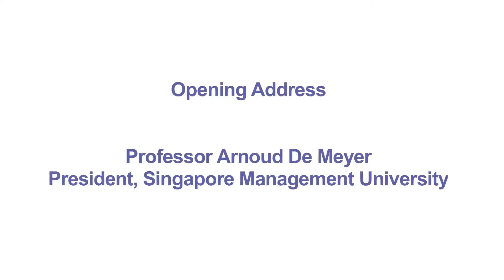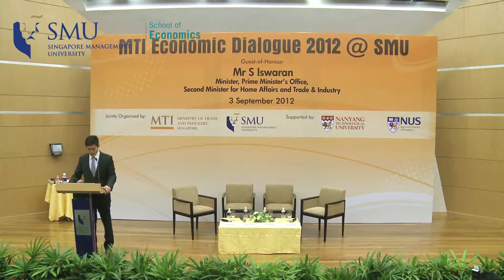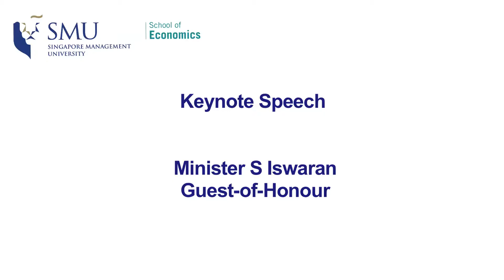MTI Economic Dialogue 2012 Part 1 of 3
The 5th annual MTI Economic Dialogue was hosted by Singapore Management University (SMU), School of Economics with the Ministry of Trade and Industry (MTI) on the 3rd September, 2012.  The event, which was attended by some 200 students from SMU, as well as National University of Singapore and Nanyang Technological University packed the SMU Mochtar Riady Auditorium. Mr S Iswaran, Minister, Prime Minister's Office and Second Minister for Home Affairs and Trade & Industry, was invited as the guest-of-honour to grace the event.